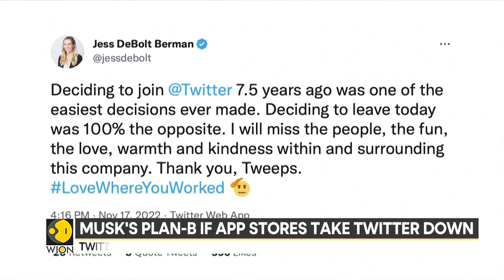Elon Musk's Plan B if App Store take Twitter down; hints at launching phone | English News | WION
Elon Musk might launch an alternative phone if the social media app is taken off the Apple or Google app stores. Musk made the comments while replying to a tweet that suggested the possibility of the Chief making his own device - to which he said, "I certainly hope it does not come to that, but yes, if there is no choice, I will make an alternative phone".